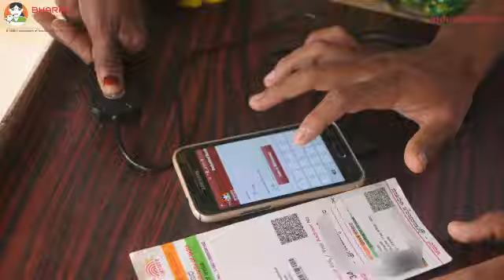इंडिया पोस्ट पेमेंट्स बैंक और इंडसइंड बैंक के साथ समझौता हुआ सभी को होगाफायदा|अब निकाले आधार से पैसे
Awareness for India Post Payments Bank staff on Tie-up with IndusInd Bank for Bharat Financial Inclusion Limited Customers